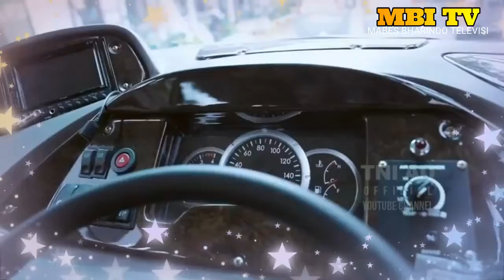COPY RECORD. BULETIN TNI.AD